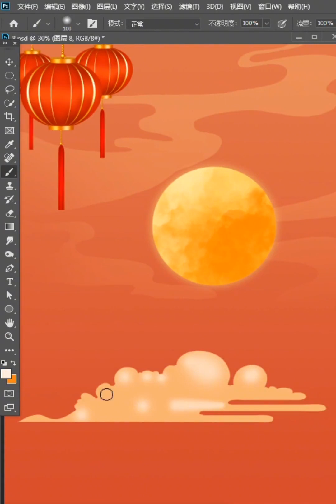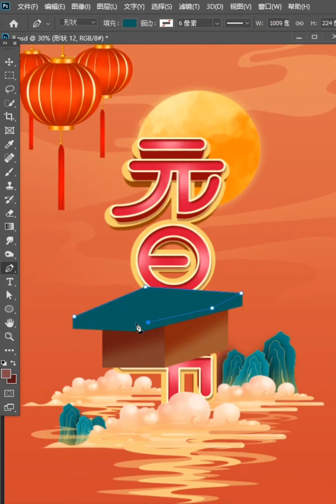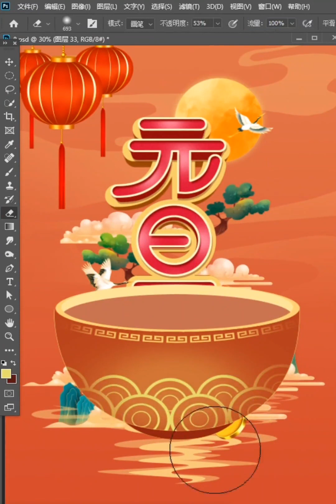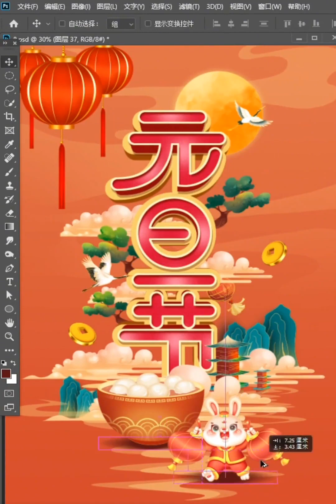PS鼠绘元旦海报设计，看一下PS钢笔工具的重要性，PS mouse drawing New Year poster design, take a look at the importance of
PS鼠绘元旦海报设计，看一下PS钢笔工具的重要性，PS mouse drawing New Year poster design, take a look at the importance of the PS pen tool.